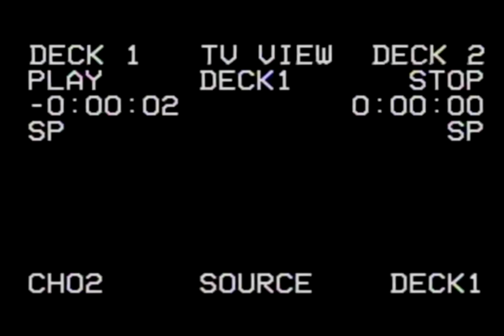Para No Morir - Me vas a encontrar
Grabado en vivo por Patricio Baumann en Baumann Estudio,
Mezclado y masterizado por Santiago De Simone en 7AM Mixing.
2017